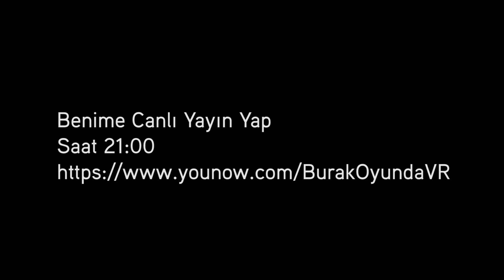21:00 Konuklu Canlı Yayın